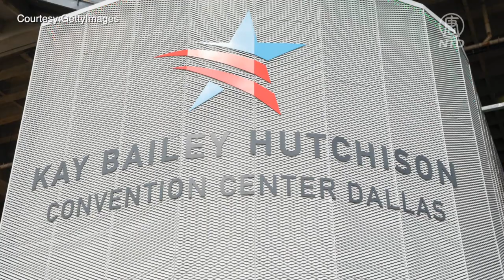無證客兒童激增 南加會展中心成收容所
週一（22日），美國加州聖地亞哥縣監事會與聖地亞哥市發布聯合聲明，將響應新上任的聯邦衛生及公共服務部（HHS）部長貝塞拉的請求，把無監護人陪伴的未成年非法移民，安置於聖地亞哥會展中心。 根據聖地亞哥縣和市的聯合聲明，將在未來3個月，把聖地亞哥會展中心，作為17歲以下沒有監護人陪伴的非法入境兒童的臨時...